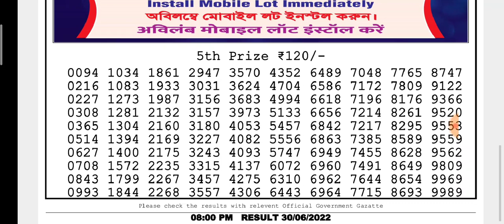🔴LIVE Falcon Evening 08:00 p.m. Dear Nagaland State lottery 30/06/2022 Result Today